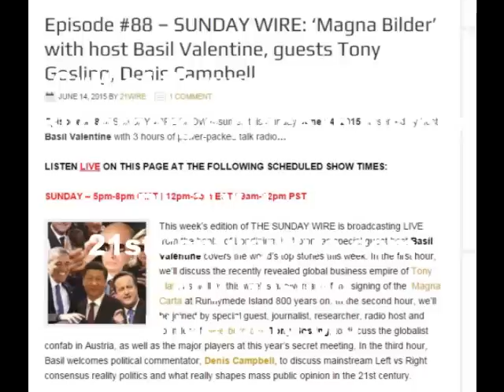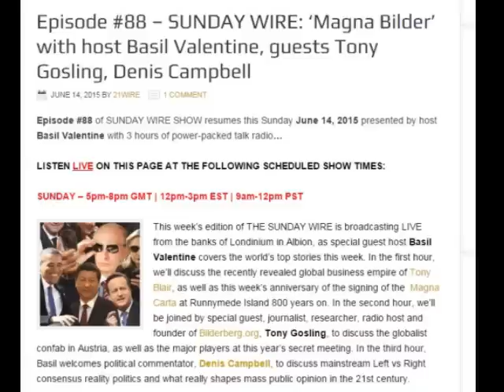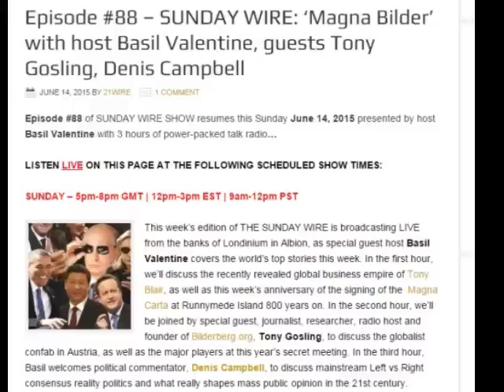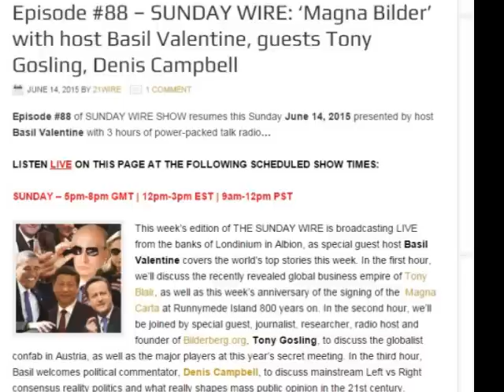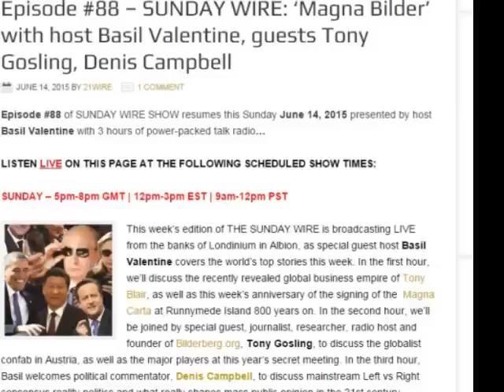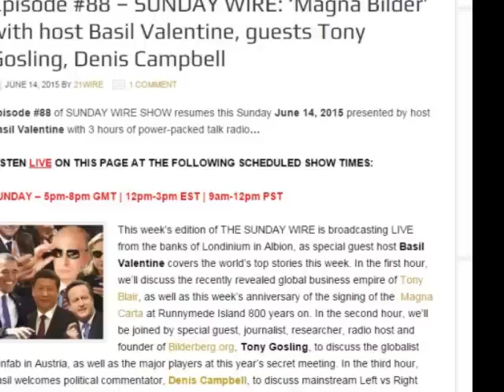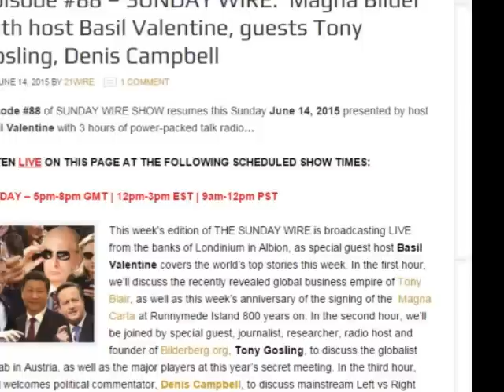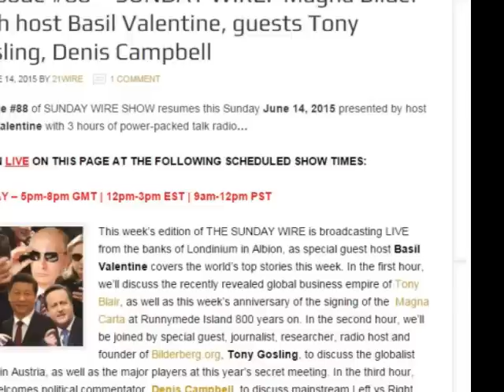Hugh Gaitskell, John Smith, Robin Cook. UK Labour party too many suspicious deaths Bilderberg 2015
Cult of Power & Injustice: Bilderberg's Place in History

UK Labour party has had more than its fair share of suspicious deaths...

Episode #88 – SUNDAY WIRE: ‘Magna Bilder’ with host Basil Valentine, guest Tony Gosling - JUNE 14, 2015 BY 21WIRE
Episode #88 of SUNDAY WIRE SHOW resumes this Sunday June 14, 2015 presented by host Basil Valentine with 3 hours of power-packed talk radio…
SUNDAY – 5pm-8pm GMT | 12pm-3pm EST | 9am-12pm PST

This week’s edition of THE SUNDAY WIRE is broadcasting LIVE from the banks of Londinium in Albion, as special guest host Basil Valentine covers the world’s top stories this week.
Journalist, researcher, radio host and founder of Bilderberg.org, Tony Gosling, to discuss the globalist confab in Austria, as well as the major players at this year’s secret meeting.

Bilderberg 2015: Mystery Surrounds Shadowy Globalist Summit
Written by  Alex Newman
A shadowy collection of globalists embedded throughout centers of power worldwide — political, military, banking, media, intelligence, business, academia, and more — wrapped up their annual Bilderberg summit on June 14 in Telfs-Buchen, Austria. The secrecy-obsessed confab has been receiving increased attention, relatively speaking, even from even the establishment press in recent years, following decades of complete silence. This year was no exception. But what humanity’s alleged public servants and self-appointed masters were discussing behind closed doors and armies of taxpayer-funded security officially remains a mystery — potentially in violation of numerous laws such as the U.S. Logan Act. Essentially, though, your future and the future of your nation were on the agenda.

However, despite pretences of increased transparency, virtually nothing is known publicly about what “the money-changers and the self-appointed masters of the universe,” as the U.K. Guardian’s Kevin McKenna described them, were plotting at their mega-luxury hotel (shown). “Only bankers, the CEOs of multinationals and western political leaders who have been on their payroll for a minimum of 10 years get to attend,” McKenna wrote in a sarcastic and humorous piece. Of course, key establishment media operatives are also invited to attend, but only under conditions of strict secrecy. Along with the “journalists,” editors, propagandists, and media magnates were prime ministers, foreign ministers, defense ministers, top globalist bureaucrats, a president, CEOs, royalty, and even some convicted globalist criminals (anti-U.S. sovereignty fanatic Gen. David Petraeus) for good measure.

At this year’s summit, a variety of media outlets sent reporters, including the U.K. Guardian, Infowars, American Free Press, some local outlets, and others. As has generally been the case, reporters and even locals were treated with disdain, hostility, and suspicion by the tax-funded security operatives guarding the globalists inside. More than 2,000 police, paid for with public funds, were reportedly on hand to guard the paranoid globalists against a handful of protesters, reporters, and local residents at the resort. The security was so on edge that a “COBRA” officer reportedly accidently fired an assault rifle at a police helicopter flying overhead.

In the official release, Bilderberg bigwigs also claimed, “There is no desired outcome, no minutes are taken and no report is written.” “Furthermore, no resolutions are proposed, no votes are taken, and no policy statements are issued,” it also said. However, those claims fly in the face of a wide array of public statements by numerous Bilderberg attendees. For example, in 2010, former NATO boss and two-time Bilderberg attendee Willy Claes said in a radio interview that reports of speeches given at the summit are, in fact, compiled. “The participants are then obviously considered to use this report in setting their policies in the environments in which they affect,” Claes added, which analysts said was essentially an admission that Bilderberg attendees are secretly plotting your future behind closed doors.

In other words, somebody is lying: